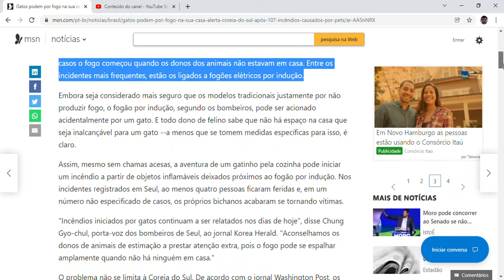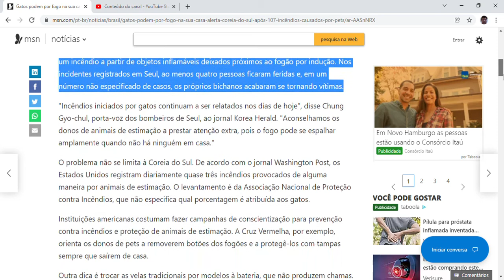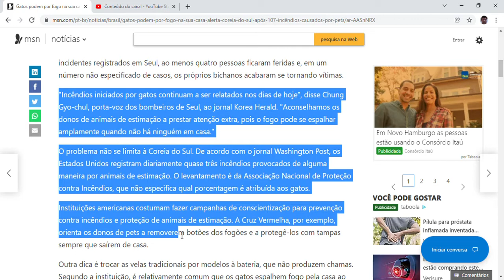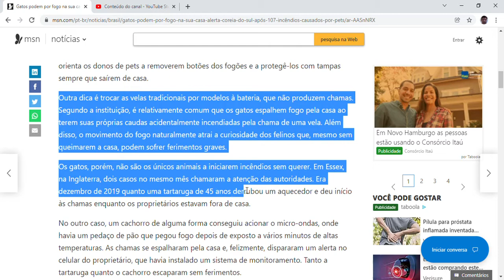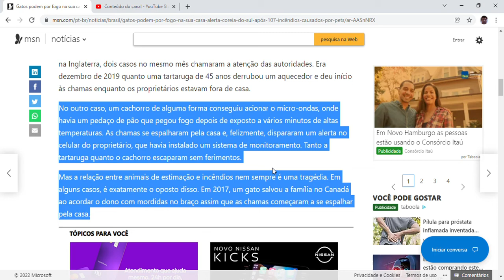Gatos podem por fogo na sua casa, alerta Coreia do Sul após 107 incêndios causados por pets